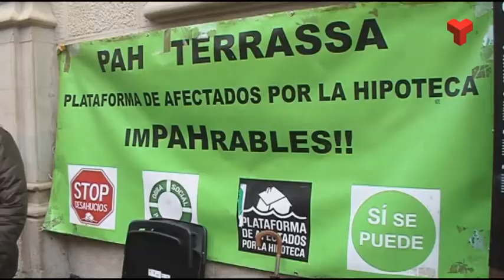Tres entitats reclamen més participació en el Pla Local d'Habitatge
La Plataforma d’Afectats per la Hipoteca, el Consell d’Entitats d’Acció Ciutadana i el Sindicat de Llogaters denuncien la poca participació ciutadana en l’elaboració del Pla Local d’Habitatge.